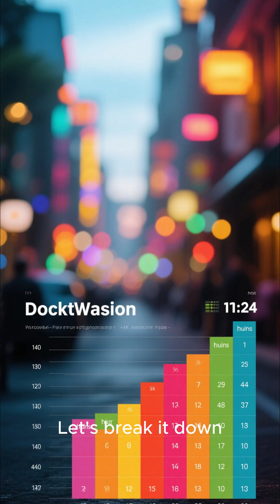What Happens If You Don’t Blink for 24 Hours? The Results Are Insane! 😱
Don’t Blink for 24 Hours — Here’s What Really Happens! 👁️😳 Have you ever wondered what would happen if you forced yourself not to blink for an entire day? The answer is shocking — and dangerously painful. Blinking isn’t just a reflex; it’s a vital function that protects, cleans, and lubricates your eyes. Without it, your cornea starts drying out within minutes, leading to blurred vision, irritation, and even permanent eye damage.

In this video, we dive into the science behind blinking — why your brain forces you to do it, how often you actually blink, and what happens when you stop. You’ll also learn how long your eyes can safely stay open before serious damage occurs.

⚠️ Don’t try this yourself — but watch till the end to understand what your eyes go through every second you don’t blink. This simple reflex might just be the reason you can see right now! 👀

Don’t Blink for 24 Hours — Here’s What Really Happens 👁️😳

Don’t Blink for 24 Hours — The Truth Will Shock You! 😱

Don’t Blink for 24 Hours — What Happens Next Is Terrifying! 😳

Don’t Blink for 24 Hours — Your Eyes Won’t Believe This 👁️

Don’t Blink for 24 Hours — Scientists Explain the Shocking Effects! 🧠

Ever Wondered What Happens When You Don’t Blink for 24 Hours? 👁️

Doctors Reveal What Happens If You Don’t Blink for 24 Hours 😳

You Won’t Believe What Happens If You Don’t Blink for 24 Hours 😨

Here’s What Your Body Does When You Don’t Blink for 24 Hours! 🧬

Your Eyes Will Suffer Badly — Don’t Blink for 24 Hours! 😬

The Shocking Science Behind It — Don’t Blink for 24 Hours! 🧠

This Is Why You Should Never Try It — Don’t Blink for 24 Hours! ⚠️

See What Happens to Your Vision — Don’t Blink for 24 Hours! 👁️

Can You Survive This Challenge? Don’t Blink for 24 Hours! 😳